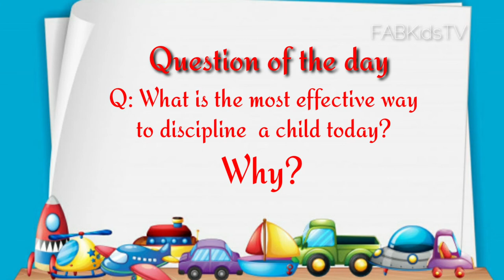Q| What is the most effective way to discipline a child today.